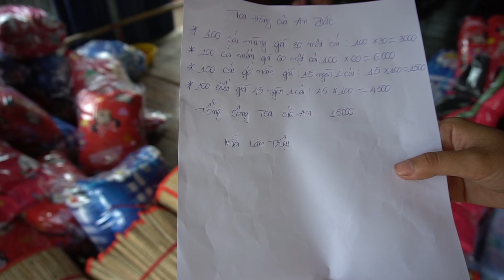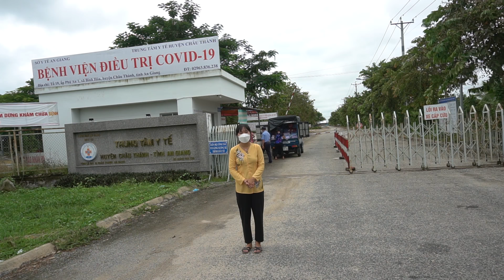Tấm Lòng Nhân Ái của Chú Hưng và Cô Vicky tặng 100 Phần Mùng, Mền, Chiếu, Gối cho BV Điều Trị Covid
Chân thành cám ơn tấm lòng nhân ái của Chú Hưng và Cô Vicky tặng 100 phần mùng, mền, chiếu, gối cho bệnh viện điều trị Covid.
Các bạn xem giao lưu với nhóm:
Fanpage :